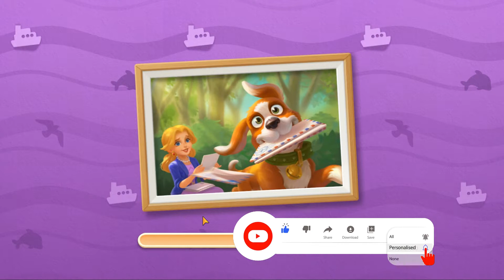Matchington Mansion level 6138 🏠 Magic Tavern HD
Matchington Mansion level 6138 Walkthrough